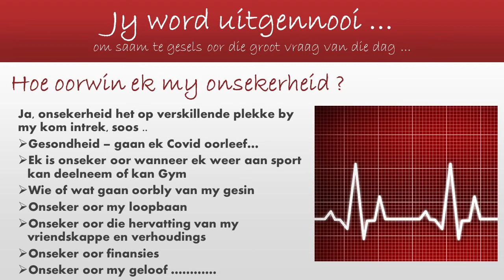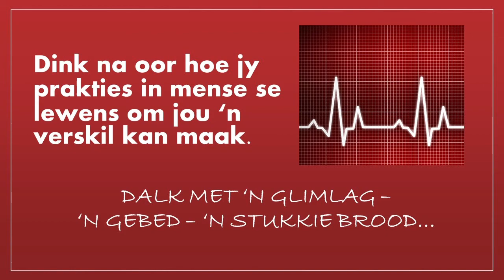Hennie en Jannie Gesels oor Kwartaal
Reis in Bewuswording van God se teenwoordigheid
Kom word deel van die Reis jy is genooi!